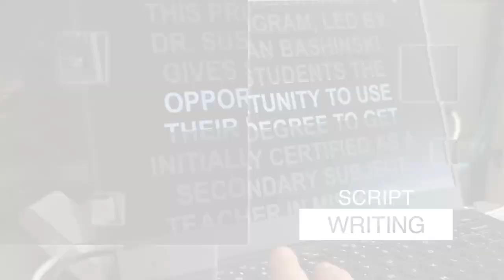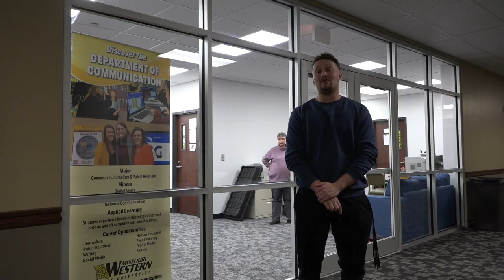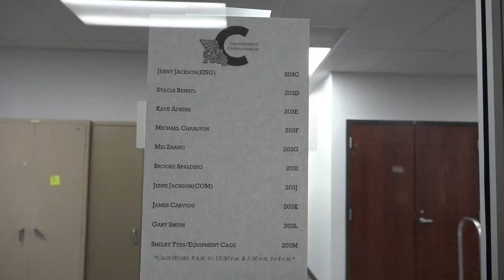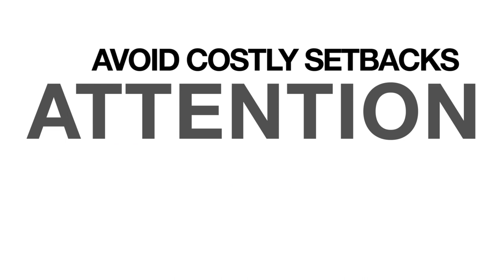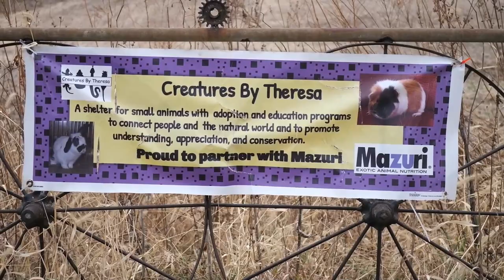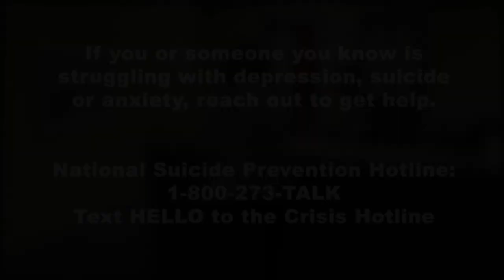KGSM TV Spring 2023 Episode #8